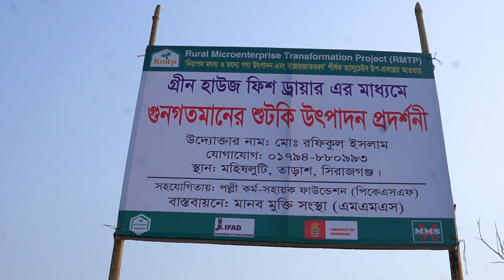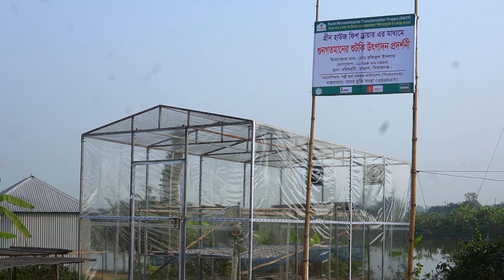বাংলাদেশে এই প্রথম চলনবিলে গ্রীন হাউজ পদ্ধতিতে শুটকি উৎপাদন হচ্ছে যা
বিশেষ বার্তা:
 আমাদের any bd কাজ হচ্ছে আপনাদেরকে পাইকারি পণ্যের বা খামারির খুঁটি নাতি বিষয়ে সন্ধান  এবং ব্যবসার আইডিয়া দেওয়া । তাই ব্যবসা এবং কেনাকাটা সম্পূর্ণ নিজ দায়িত্বে করবেন । ক্রেতা এবং বিক্রেতার মাঝে কোন প্রকার সমস্যা হলে আমাদের any bd বা চ্যানেল এর করতি পক্ষ  দায়ী নয়।